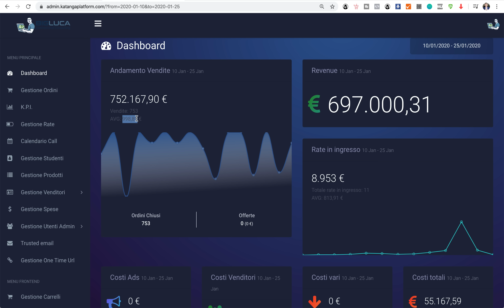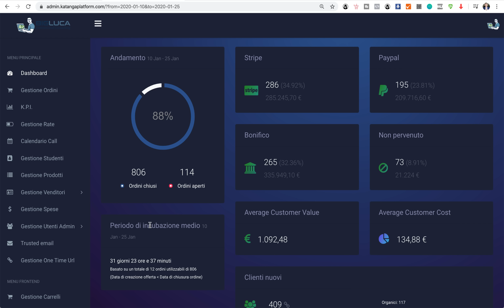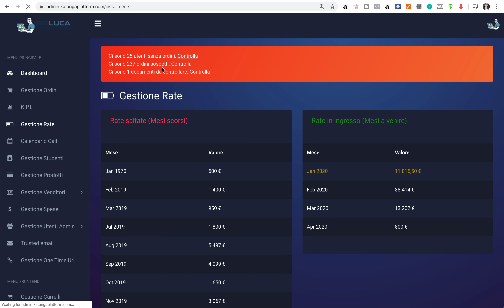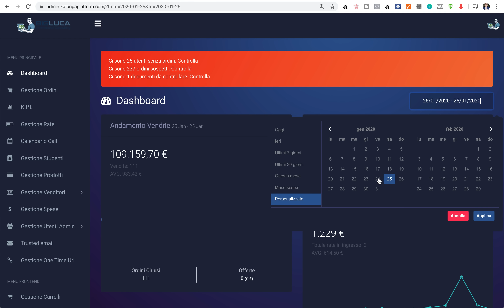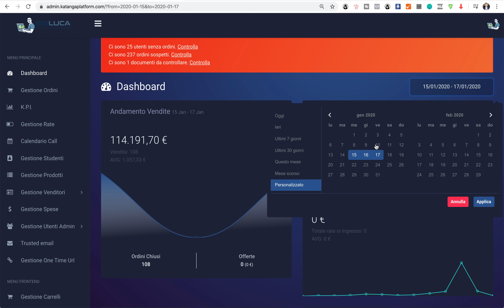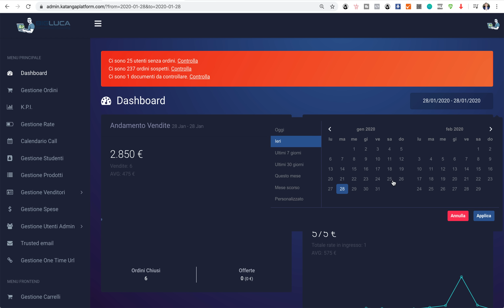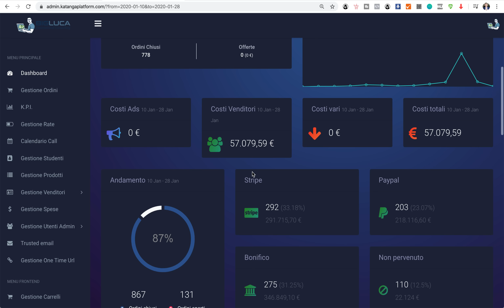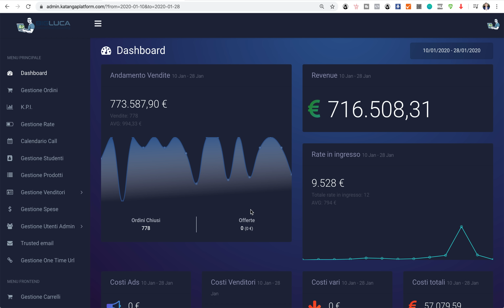860.000€ in 15 giorni! RECORD EUROPEO Lancio "Il Papi sono Io"